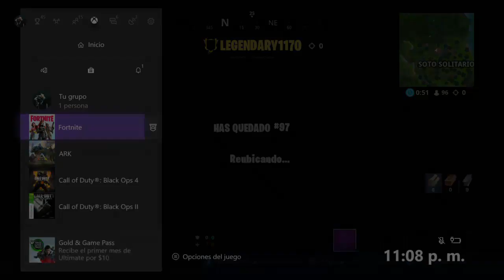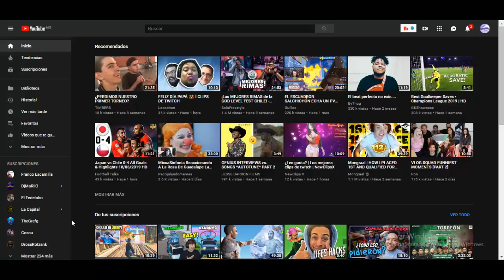NUEVO TRUCO **GRATIS** TODAS las SKINS en FORTNITE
ESPERO TE GUSTE ESTE VIDEO DE NUEVO TRUCO **GRATIS** TODAS las SKINS en FORTNITE

-PAVOS
-PASES DE BATALLAS
-SKINS
-Y MAS!

*PREGUNTAS FRECUENTES*

Neat L00FUL